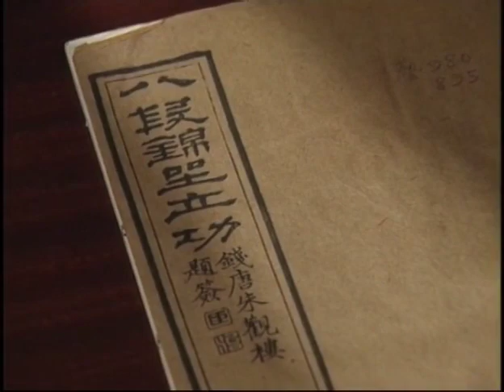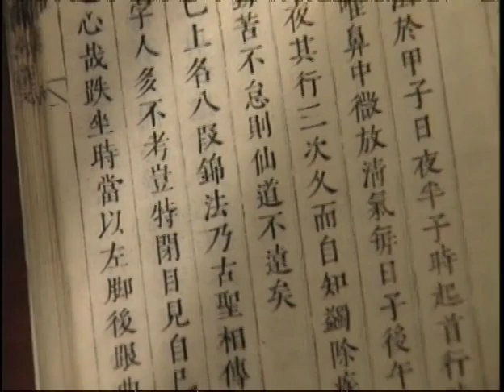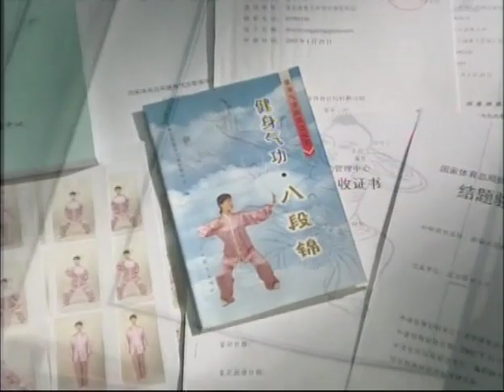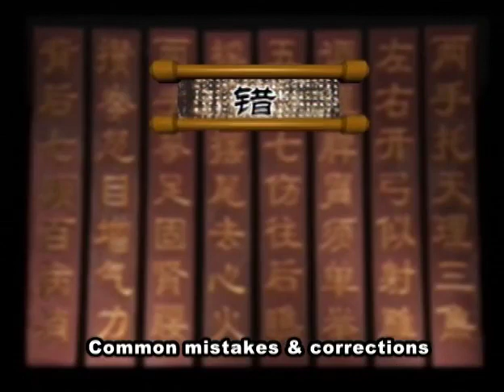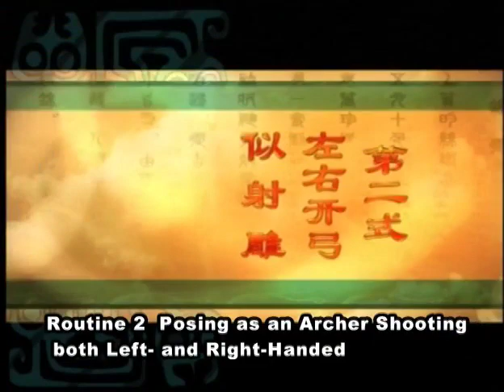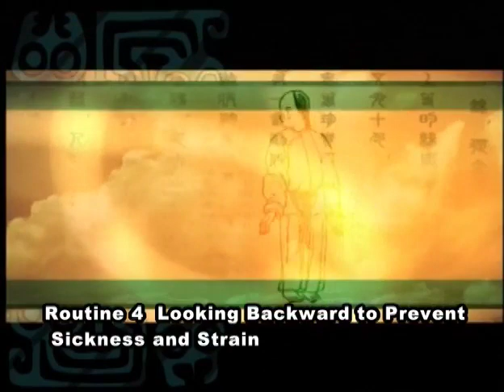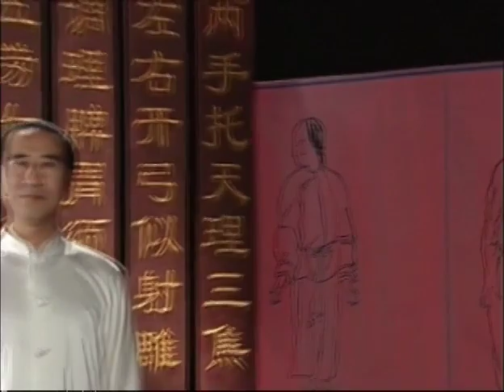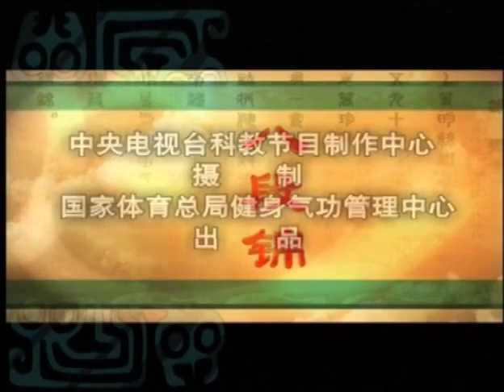[中文] 八段錦 Ba Duan Jin - Eight Section Brocade Qigong Exercises